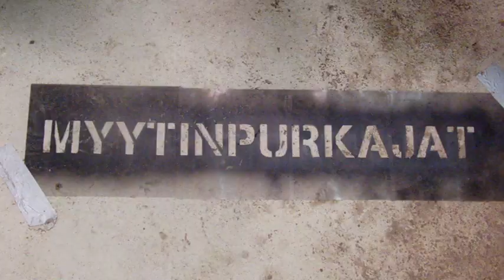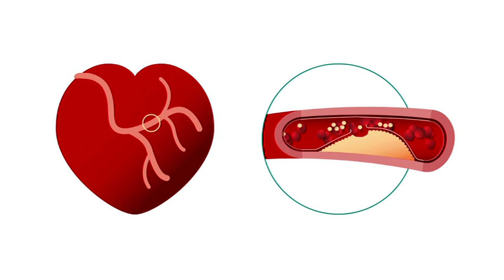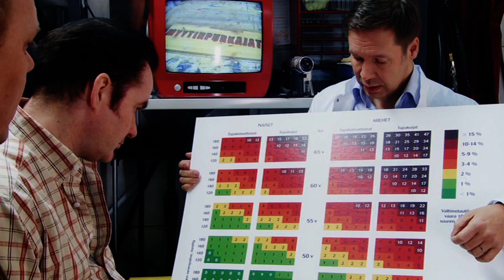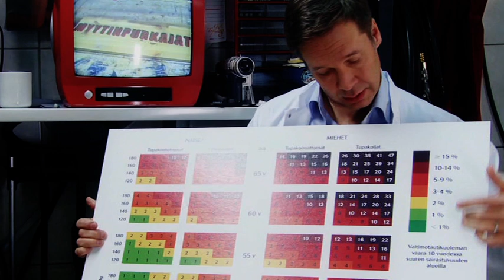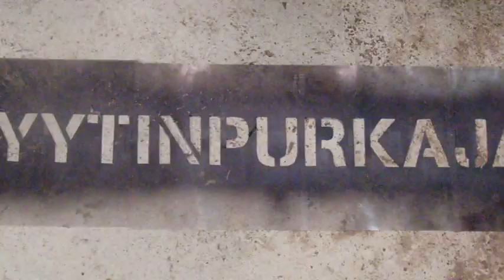Myytinpurkajat (Aspirin Cardio)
Voiko säikähdyksestä seurata sydänkohtaus?

Olet nähnyt Aspirin Cardio -mainoksen televisiossa, katso nyt koko tarina videolta!

Tarmo ja Toivo ovat itseoppineita myytinpurkajia. Tällä kertaa kaverusten autotallistudiossa selvitetään, voiko säikähdyksestä todella seurata sydänkohtaus. Kokeiden tuloksia on arvioimassa myös asiantuntijalääkäri Tapani Vuola. Samalla hän kertoo tärkeää tietoa sydänkohtauksesta ja sen ennaltaehkäisystä.

Ohjaus: Finn Andersson

Bayer Oy